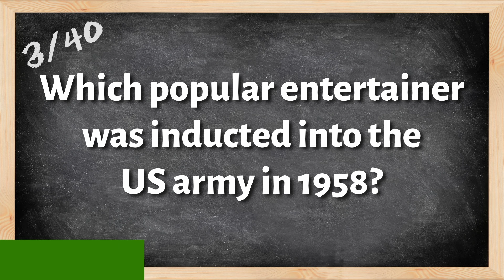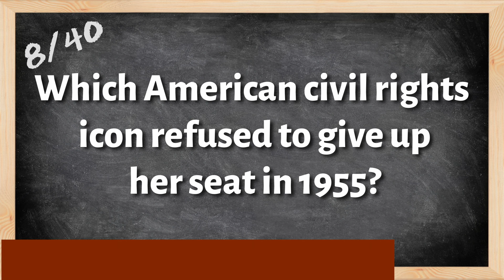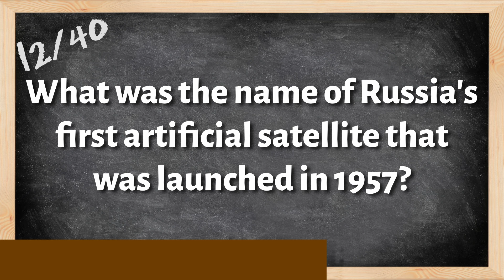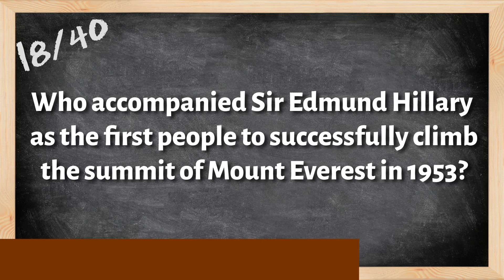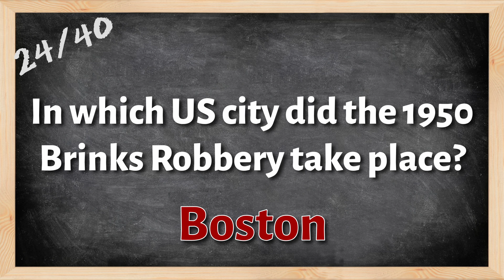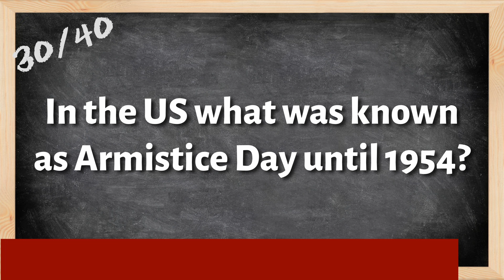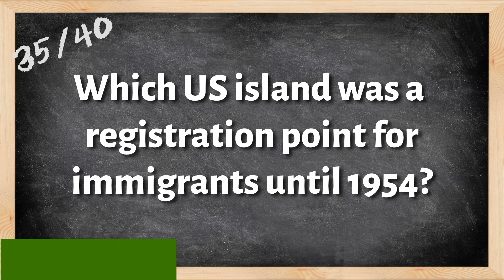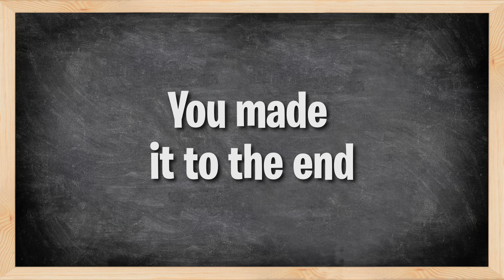Baby boomers 50s TRIVIA QUIZ | 40 questions with answers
Think you can get full marks? Let’s see how good you are. Let me know your score or share some memories in the comments.

How good is your knowledge on the 1950s! These fun trivia questions with answers quiz will test your knowledge.

40 questions. 10 seconds per question. Then the answer is revealed.